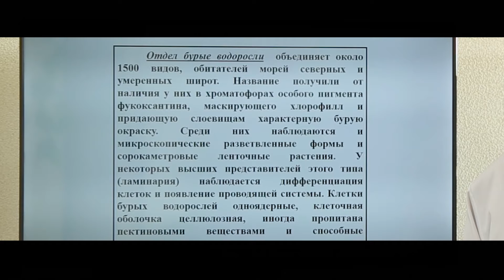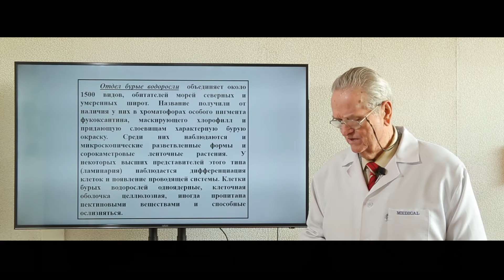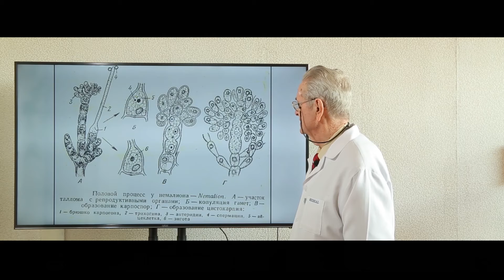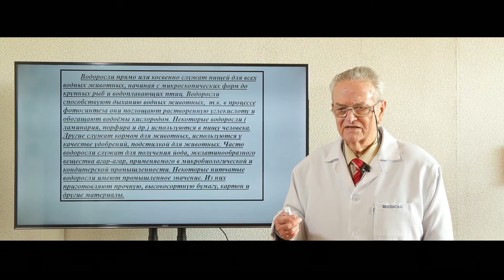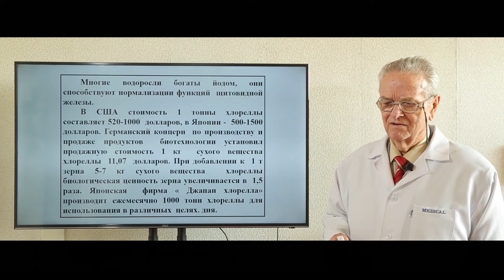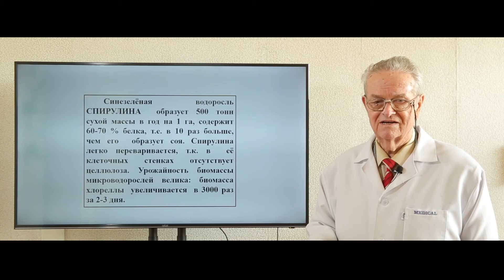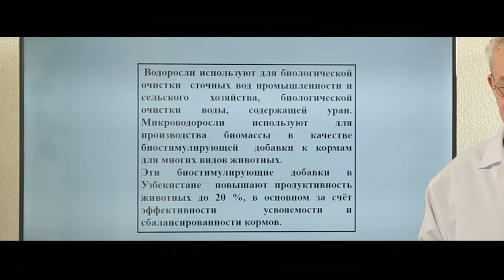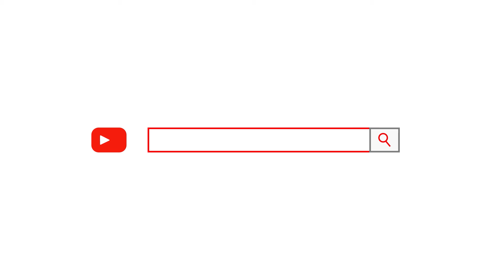Тема: Бурые водоросли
Кафедра: Экологическая безопасность в сельском хозяйстве и ботанике
Предмет: Ботаника
Преподаватель: Беллолипов Игорь